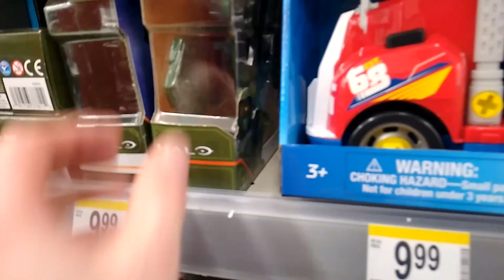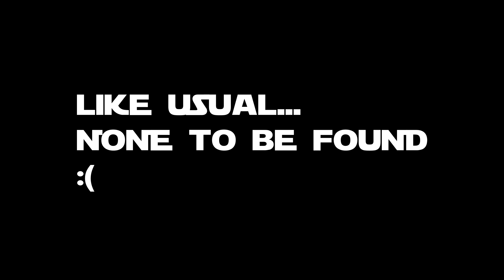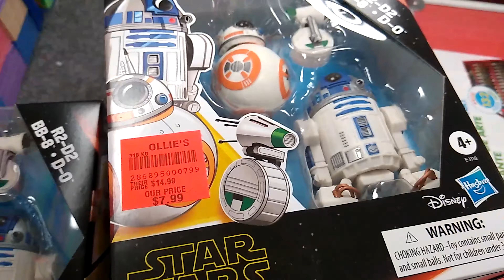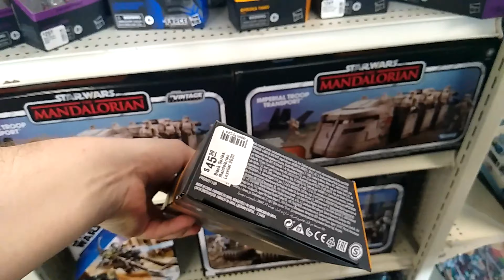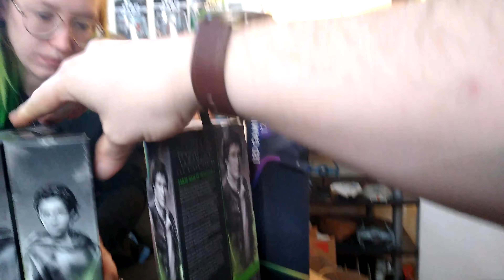Awesome Black Series Toy Hunt & Haul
Been a little while since we went on a toy hunt. This time we're focusing on finding some Black Series figures out in the wild!